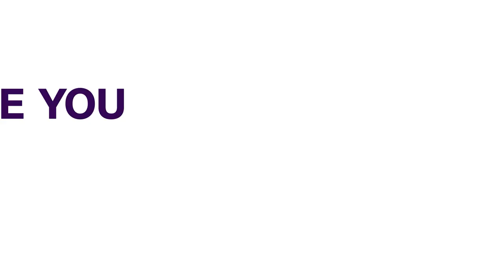Isabel Dos Santos Accuses President Lourenco Of Conspiracy | AFRICAN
Daughter of Angola’s former president, Isabel Dos Santos has filed a complaint in a London court against President João Lourenço.